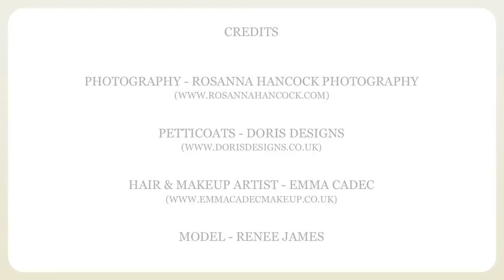Doris Petticoat Skirts - Fairytale Bride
Doris Designs Petticoats in post pastels.